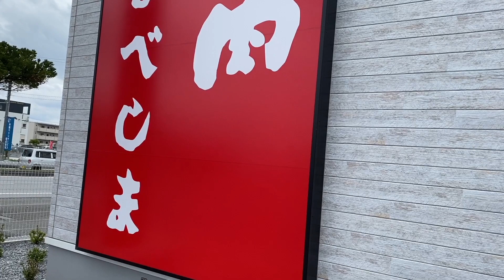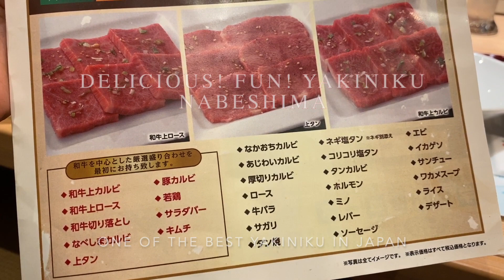ALL YOU CAN EAT JAPAN WAGYU and MORE ( Japanese style Yakiniku )* Only in Japan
JAPAN WAGYU BEEF / ALL YOU CAN EAT YAKINIKU
Nice experienced! Satisfied.
Yakiniku restaurant are everywhere in Japan.
If you are in Japan please try Nabeshima Yakiniku all you can eat or try there set menu which is good also.

Note*: I'm not connected to this restaurant, I just want to share my experience :)
Nabeshima Yakiniku is originated in Kyushu Japan.They offer unlimited refills of freshly cooked rice, all you can eat salad that stocked with freshly cut in season fruits and vegetables.

I will see you on my next video .

free Music from YOUtube creator studio